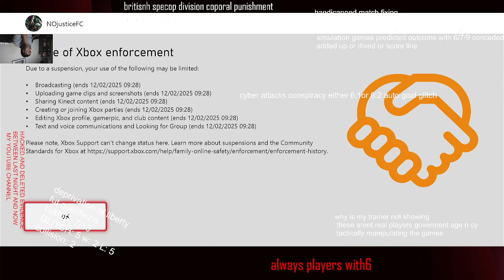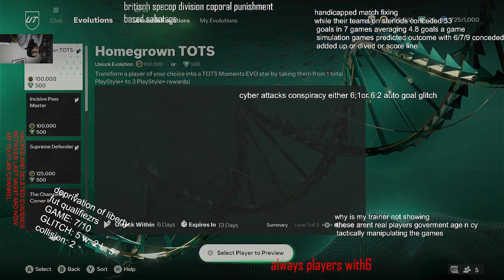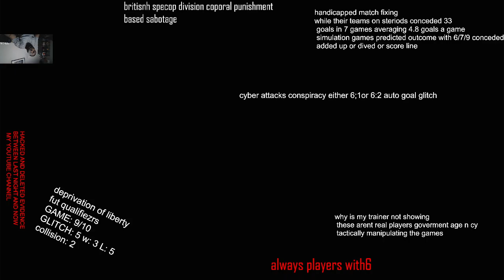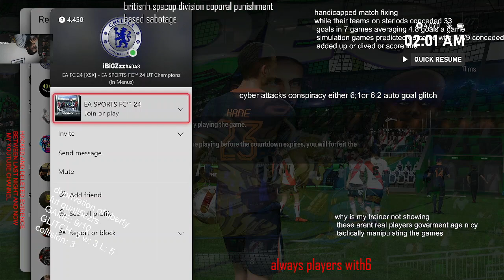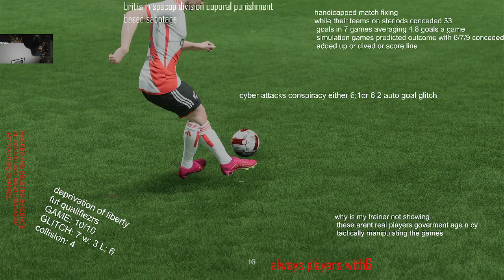yh 4 winz orgestrated by the mud Gmc Gmp an other organisation attacking for unclear reason FUT QUAL